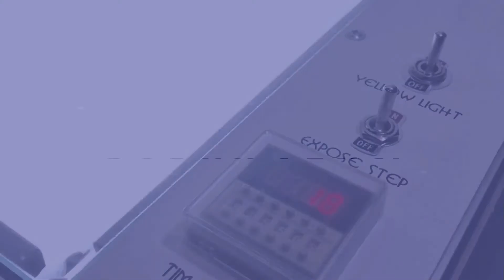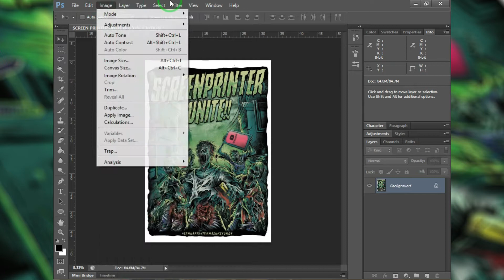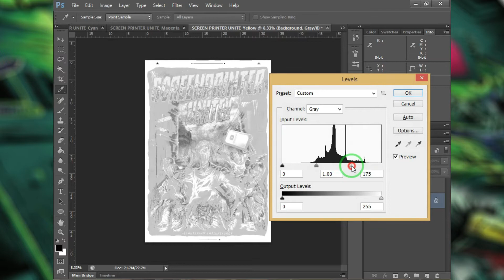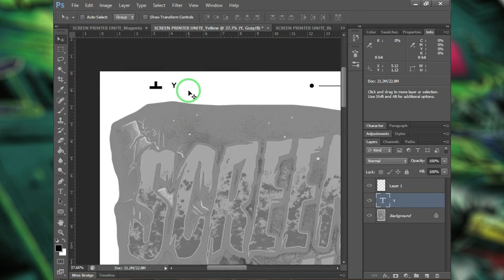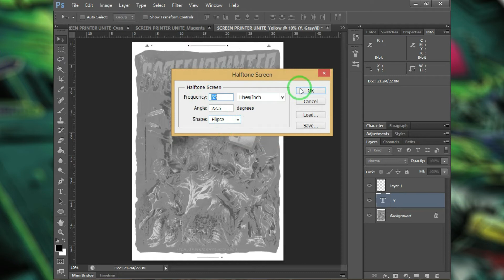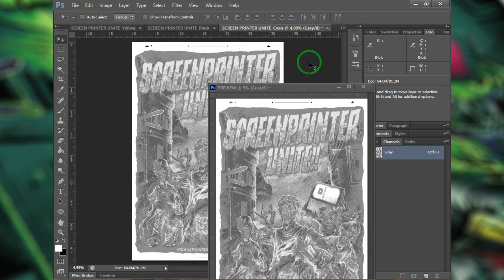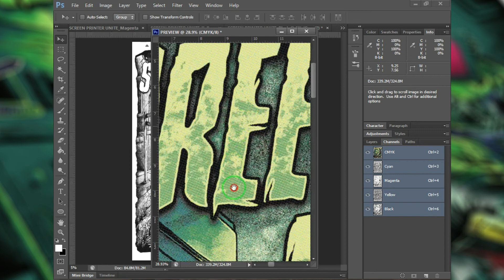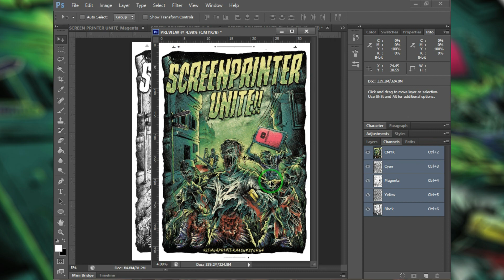[TUTORIAL] HOW TO SEPARATE CMYK 4 COLOR PROCESS IN SCREEN PRINTING - (SEPARATION | HALFTONE) PART 1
DESIGN/PICTURE just for test print and practice only

How to Separate CMYK 4 Color Process in Screen Printing - (Separate | Halftone | Preview) PART 1

How to Separate CMYK 4 Color Process in Screen Printing - (WHITE Underbased) PART 2

If you want to donate the sign of the apparent of my sharing may be doing so at:

Credit to : Mr. Mohd Yusri Muda (Design)